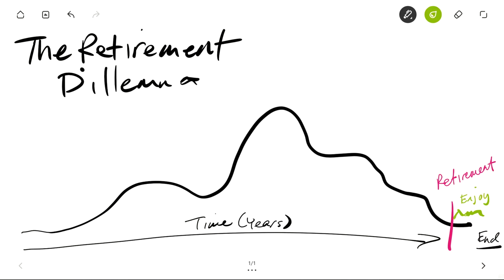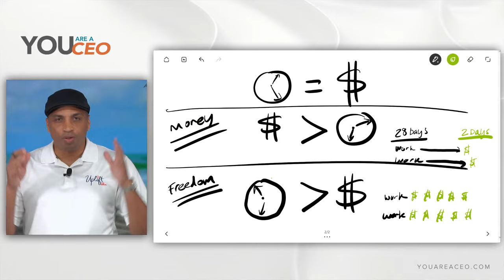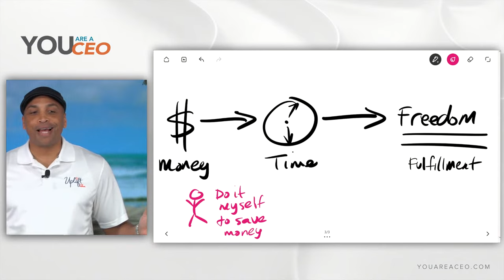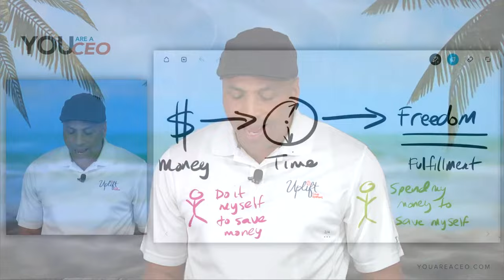Discover the REAL SUCCESS You Should Be Striving For | Michael E. Parker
Explore the Diverse Relationships between Success, Money, and Freedom.

You Are a CEO is an environment-based leadership accelerator, created by Michael E. Parker, designed to help you achieve exponential growth in business, professional, and personal development. Check out some of our tools and resources so you can achieve levels of success that will take your life, career, and business to the next level.

Join our next challenge! Get the tools to run your business better so you can scale and grow 10x faster!

Check out our motivational clothing and gear to represent the You Are a CEO movement everywhere you go!

Get business training on how to scale your business and reach your goals worth thousands of dollars for FREE!

Access our You Are a CEO Leadership Accelerator at no cost, giving you access to all of the powerful tools needed to thrive in life and work―all from one place!